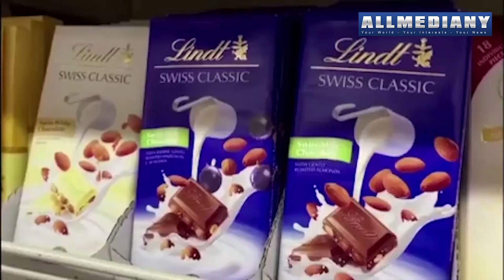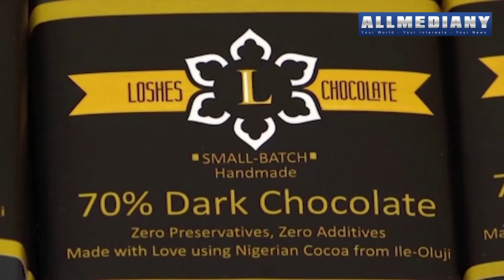The woman bringing chocolate back to Nigeria